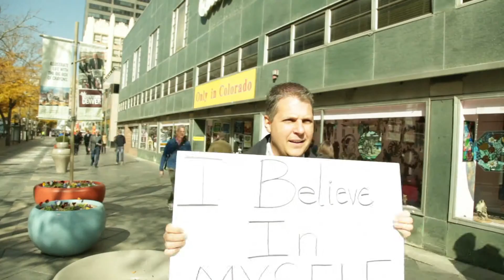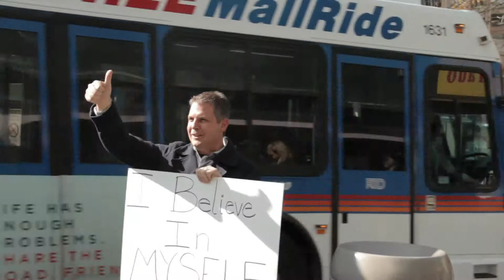Chapter 6:2 Who Believes In Themselves?